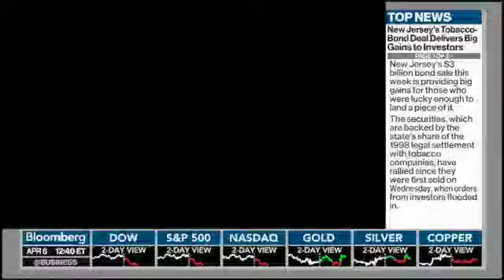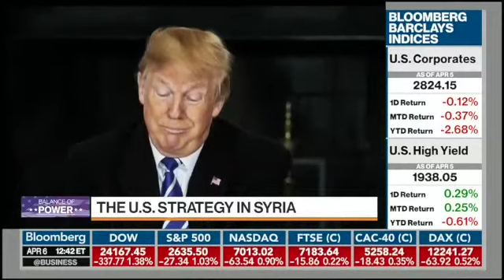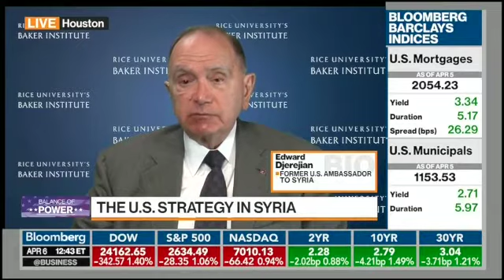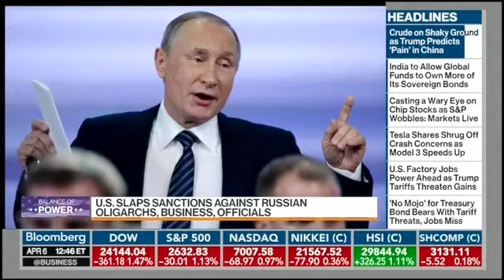Edward P. Djerejian Speaks with Bloomberg about a Potential Syrian Withdrawal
Edward Djerejian, director of Rice University's Baker Institute and former ambassador to Israel and to Syria, discusses the the Trump Administration's calls for a withdrawal of US forces.